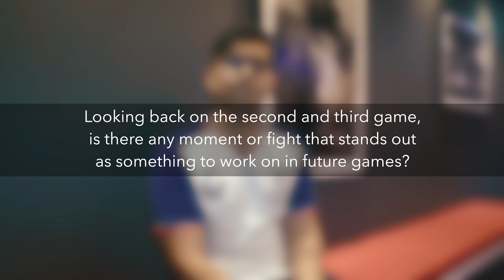MSS-'s Post-Match Interview - DreamleagueMajor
MSS- gives an interview following Forward Gaming's first match in the in the DreamLeagueMajor group stage, a BO3 against Virtus.Pro.